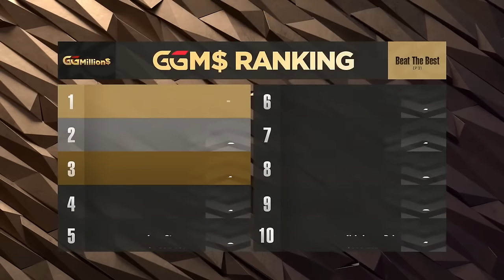Super High Roller Poker FINAL TABLE with Roman Hrabec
GGMillion$ Season 2023 Episode 31

GGMillion$ is the weekly  $10,000 buy-in GGMillion$ High Roller event on GGPoker.
Every week, the best professionals in the world compete for a guarantee of $1,000,000.

Live every Tuesday at 13:45 ET / 18:45 GMT.

▬ GGPoker ▬ World’s Biggest Poker Room

Best poker hands from top professional poker players show their best bluffs, hero calls, poker faces, and more. Here are some of the best and the greatest poker moments just for you.

We show you poker cash games and poker tournaments. WSOP (World Series Of Poker), Poker After Dark, GGMillion$ are just some of the brands we have to offer. Except for poker vlog, we have it all!